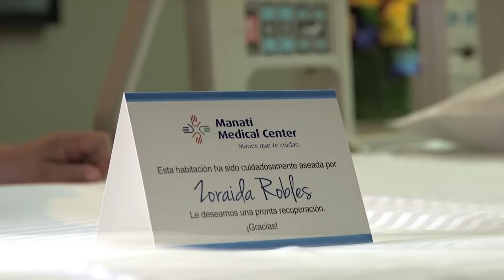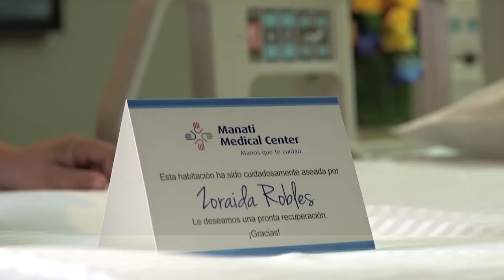Radiología intervencional se plantea como un eficaz tratamiento para múltiples patologías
¡CONÉCTESE! Estamos ENVIVO desde el Manatí Medical Center transmitiendo un procedimiento de embolización para tratar fibromas uterinos a una paciente. ¡No se lo pierda!